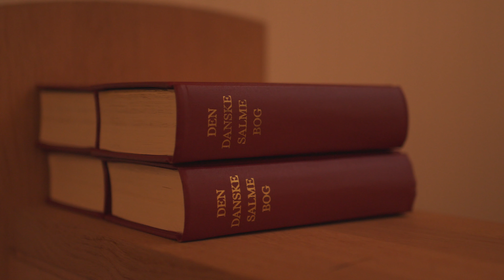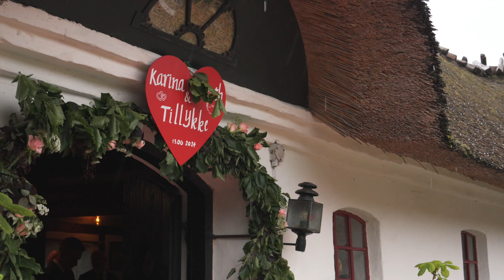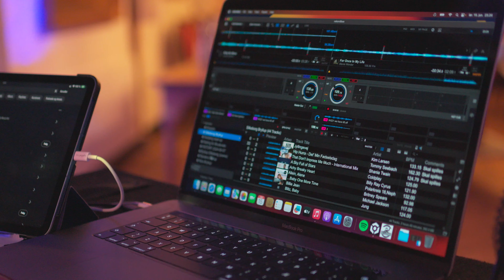a love story about family // Kenneth og Karina 15. juni 2024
Mange tak til Karina & Kenneth for at lade mig filme deres bryllupsdag.

Hvis du er interesseret i at få en lavet en video fra din begivenhed, så tøv ikke med at ringe eller skrive til mig på tlf.